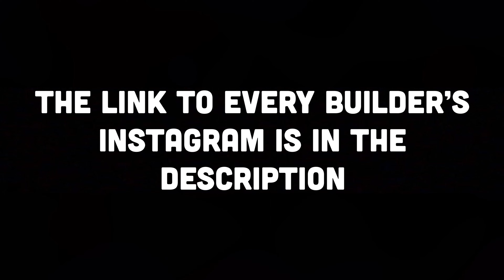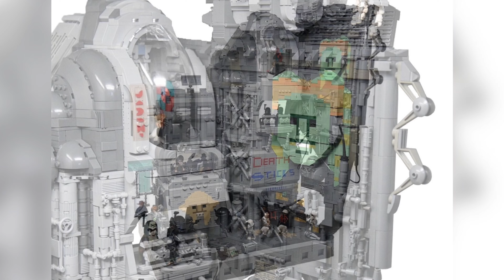The Most Impressive LEGO Star Wars Coruscant MOCs So Far | LEGO Star Wars MOC Showcase #36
Romans 10:9

0:00 Intro
0:10 Uprising on Coruscant
1:00 Tyrannical Rule
1:56 Coruscant
3:00 Coruscant 1313
4:03 UCS Imperial AT Hauler